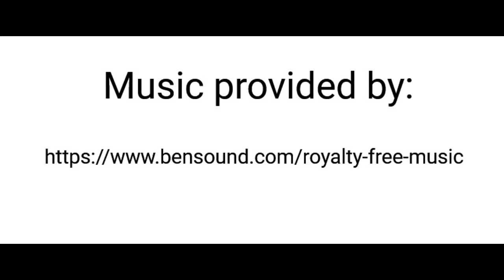Watercraft Talk - High lights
Introduction to our You Tube Channel with some highlights of upcoming video's